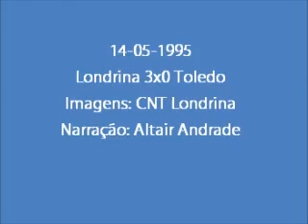1405-1995- LONDRINA 3X0 TOLEDO - COMPACTO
Em 15 de maio de 1995, pelo Campeonato Paranaense,  o Londrina recebeu o Toledo no Estádio do Café e ganhou por 3x0 -- três gols do artilheiro Alaor. Imagens: CNT Londrina . Narração: Altair Andrade.
Acervo: Blog Londrinense.Agradecimento:Agostinho Garrote